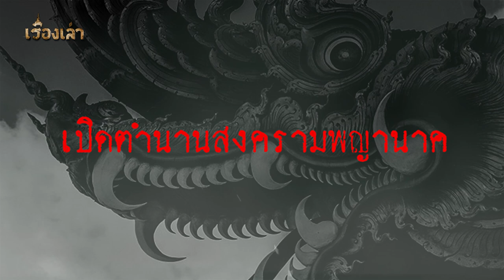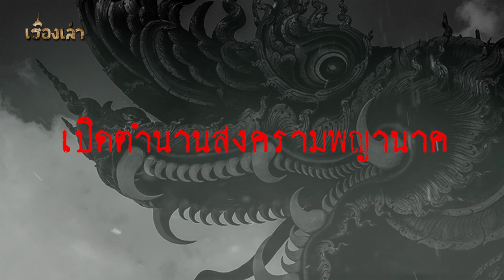เปิดตำนาน สงคราม พญานาค l เรื่องเล่า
ตำนานสงครามพญานาค ต้นกำเนิดแม่น้ำโขง
"...ตำนานและความเชื่อนั้น อยู่คนไทยมานานแสนนาน และที่เป็นกระแสฮือฮาอยู่ในขณะนี้ก็คือ ตำนานเกี่ยวพญานาค สถานที่สำคัญที่มีความเชื่อว่า เป็นที่อยู่ของพญานาคนั่นก็คือ คำชะโนด เชื่อว่าเป็นประตูสู่วังนาคินทร์ และอีกสถานที่หนึ่งนั่นคือก็ แม่น้ำโขง ซึ่งในวันออกพรรษาจะเกิดปรากฏการณ์บั้งไฟพญานาคทุกปี มีนักท่องเที่ยวแห่ชมกันเป็นจำนวนมาก ..."